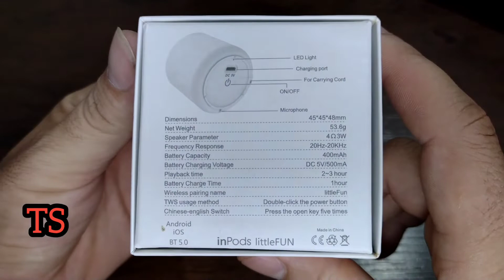Caixa de som bluetooth inpods little fun da shopee, vale a pena comprar?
Nesse vídeo trouxemos a Caixa de som bluetooth inpods little fun da shopee, vale a pena comprar? Você encontra em vários sites de importação.